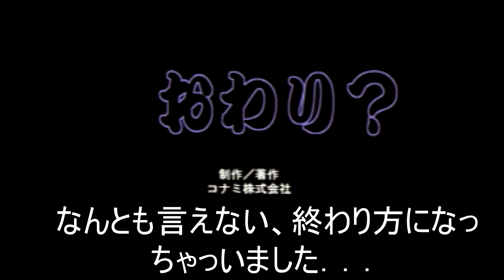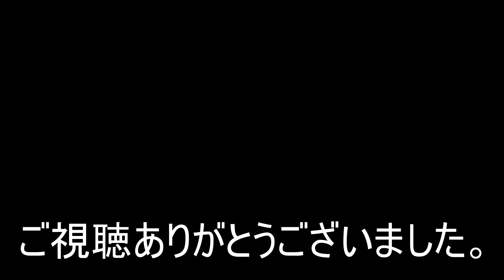ときめきメモリアル【if】～もしもあの時．．．～【旅立ちの詩のBADエンド】TokimekiMemorial Tabidachinouta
ときめきメモリアル　旅立ちの詩のBADエンディングです。

ときめきメモリアル　旅立ちの詩
TokimekiMemorial Tabidachinouta